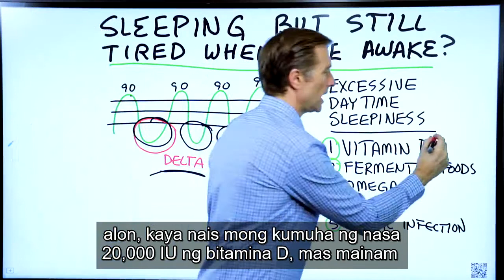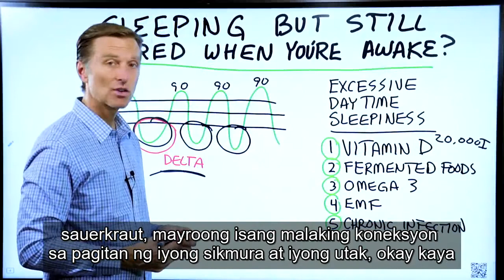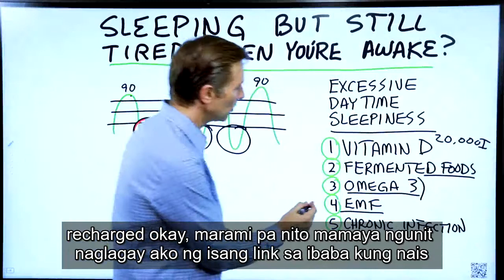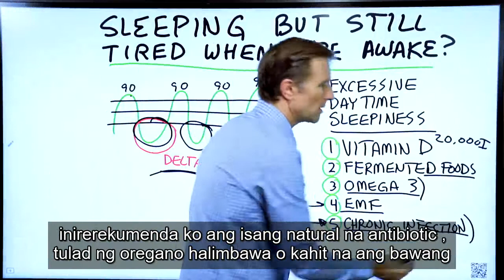Natutulog ng Sapat Ngunit Pagod Parin Ba Pagka Gising Mo? | Dr. Eric Berg Tagalog Sub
Pagod ka pa rin ba kahit nakakatulog na? Para sa iyo ang video na ito.

 Mga Timestamp
 0:00 Labis na pagkaantok sa maghapon
 0:09 Mga cycle ng pagtulog
 0:35 Ano ang sanhi ng labis na pagkaantok sa araw?

 Ngayon ay pag-uusapan natin ang tungkol sa pag-aantok sa araw. Kung nalaman mong pagod ka pa rin kahit na natutulog ka ng buong gabi, ito ay tinatawag na labis na pagkaantok sa araw.

 Kapag natutulog ka, may mga alon ng mga hormon na nagaganap. Mayroong apat na 90 minutong pag-ikot, at kapag dumaan ka sa mga alon na ito, may iba't ibang antas ng pagtulog. Ang layunin ay upang makapasok sa pagtulog ng delta, na kung saan ay talagang nag-recharge ka.

 Ano ang pumipigil sa iyo na makapunta sa delta sleep wave, o napapagod ka sa lahat ng oras?

 1. Kakulangan ng bitaminang D
 2. Hindi sapat ang fermented na pagkain
 3. Hindi sapat ang omega 3 fatty acid
 4. EMF
 5. Talamak na impeksyon

Salamat sa panonood! Inaasahan kong matulungan ka ng video na ito na mas maunawaan kung bakit maaari ka pa rin mapagod kahit na nakatulog nang maayos.